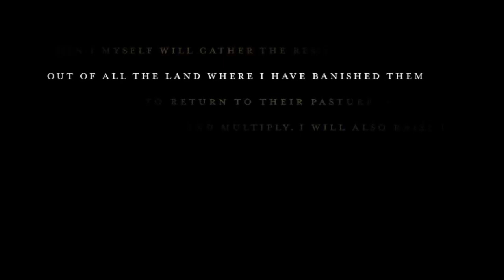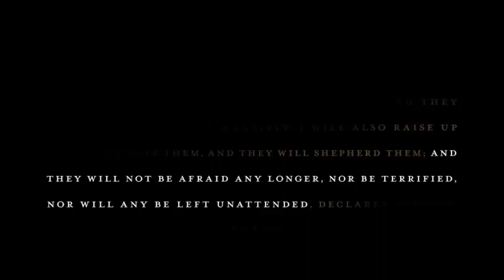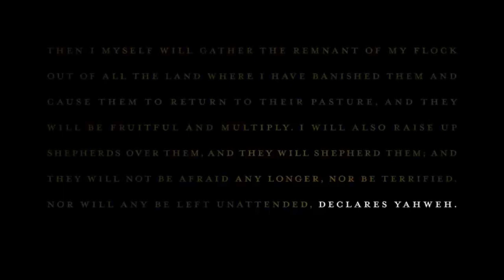Shepherd Conference 2023 The Remnant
La misión de Shepherds Conference es brindar la oportunidad para que los hombres en el liderazgo de la iglesia sean desafiados en su compromiso con el ministerio bíblico y encuentren aliento juntos como siervos del Pastor Principal.